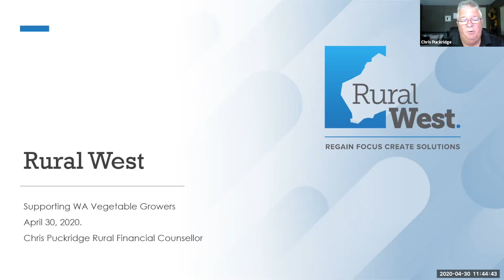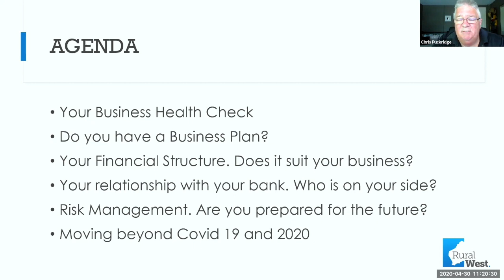COVID-19 Business Health Check and Strategy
vegetablesWA CEO John Shannon speaks with Rural West Financial Counsellor Chris Puckridge